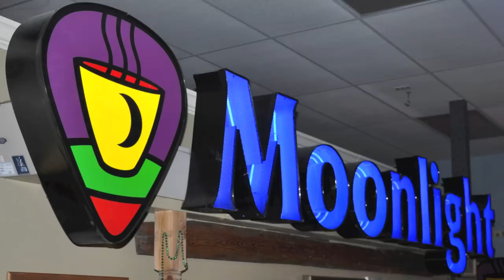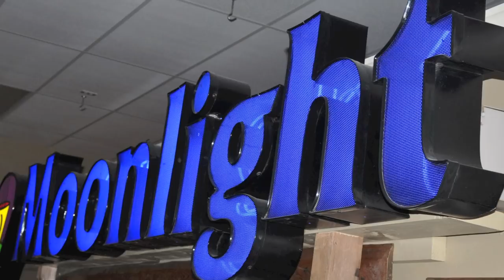Scott Boyer and Tommy Talton at Moonlight on the Mountain 1080p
Alabama Music Office.com goes to Moonlight on the Mountain to see Scott Boyer and Tommy Talton perform. These former Capricorn Records veterans played to a packed house. This video showcases a Topper Price song "Some Day I'm Going To Take You Home. "Moonlight on the Mountain is in the Bluff Park area of Birmingham, Alabama. A truly great listening room.